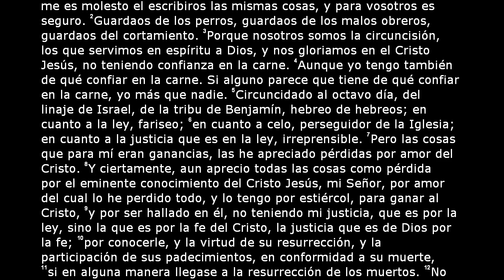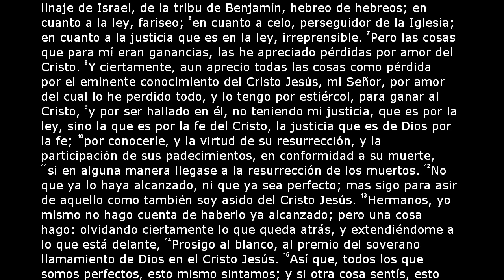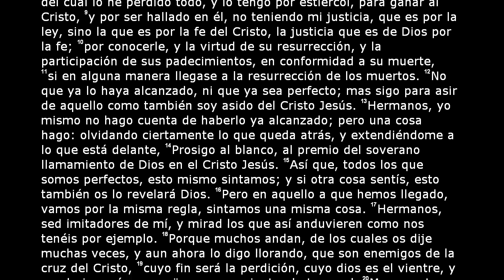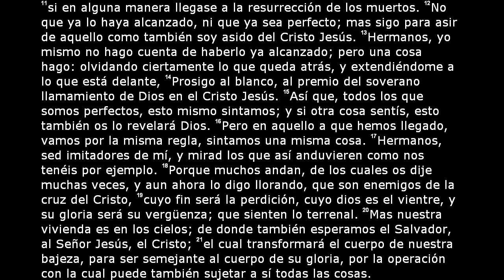La Santa Biblia - Filipenses Capítulo 3 (Reina Valera 2000)